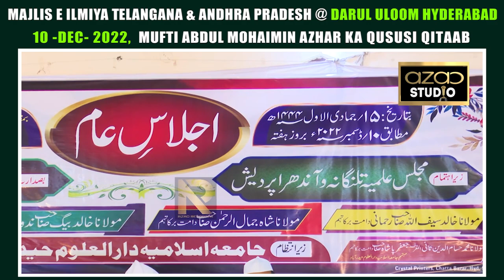MAJLIS E ILMIYA Telangana & Andhra Pradesh @ Darul Uloom Hyderabad !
10 -DEC- 2022,  Mufti Abdul Mohaimin Azhar Ka Qususi Qitaab